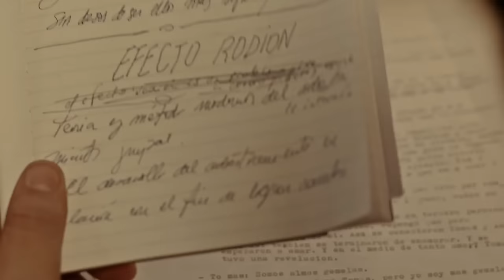La ultima hora TRAILER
Trailer La ultima hora. Serie escrita y dirigida por Gaston Portal. WIP